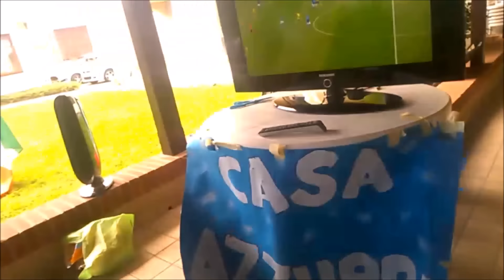Italia-Svezia 1-0 Il Punto Di Sasà in diretta da Casa Azzurri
Vuoi Frank Scherma anche la prossima partita? :D